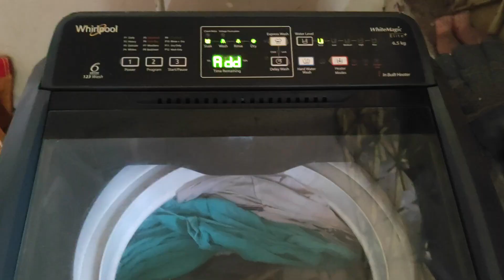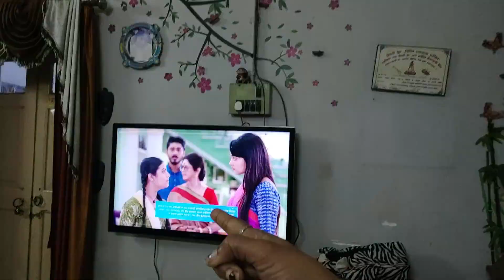EK CHAY KA CUP LEKE HALCHAL MACH GAYA